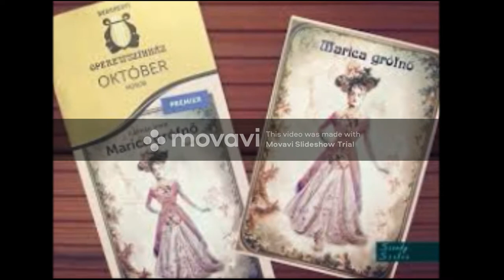Ringó vállú csengeri violám... Zentay Anna, Éliás Tibor, Benkóczy Zoltán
ZENTAY ANNA az operett műfaj kiemelkedő szubrettje Kálmán Imre: Marica grófnő című nagysikerű operettjében énekel Éliás Tiborral és Benkóczy  Zoltánnal. Kísér a Budapesti Operettszínház zenekara Makláry László karmester vezetésével.  A fotó 2002-ben az első Magyar Operett Ünnepnapján készült, a díjjat átadta Éliás Tibor alapító.